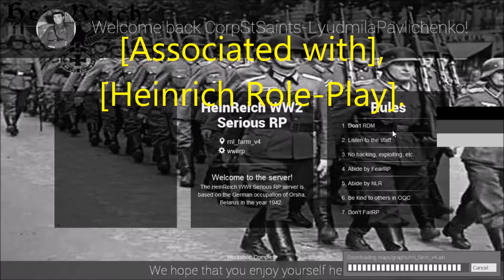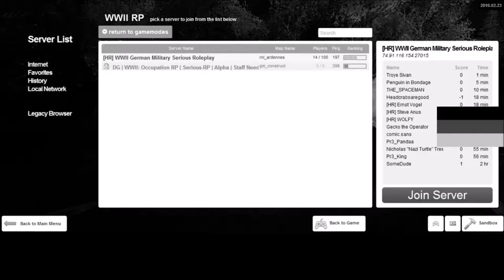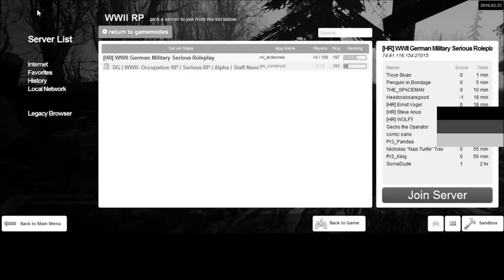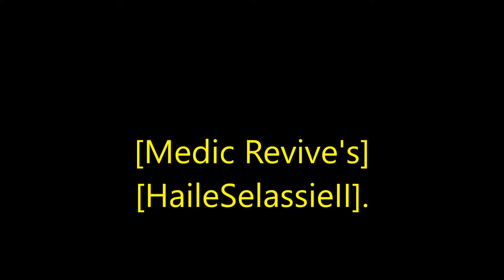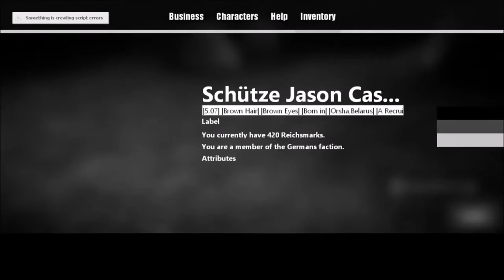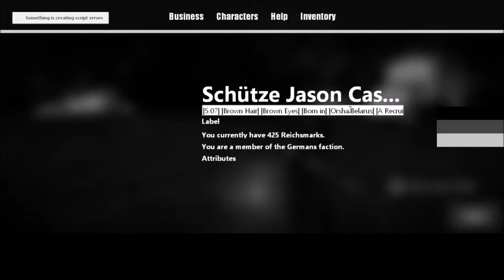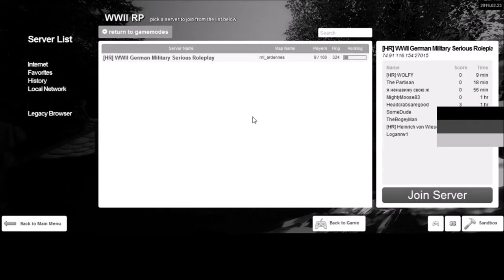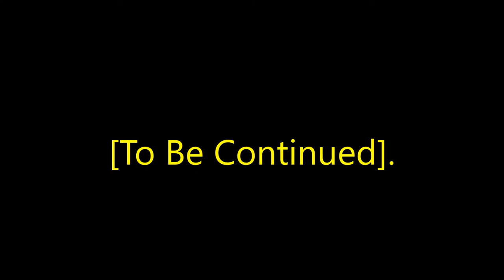[Rastafari Exposed] [Garry's Mod] [HR WWII] [German Occupation RP] [Ep.6] [HD]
PHPSESSID=l4cf9rinmnict4aujld8a30ko0&

[New] [Serious] [HR] [WWII] [German Occupation RP] Ip Address:
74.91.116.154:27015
[Website for Heinrich Roleplay]
PHPSESSID=l4cf9rinmnict4aujld8a30ko0&

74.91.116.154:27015